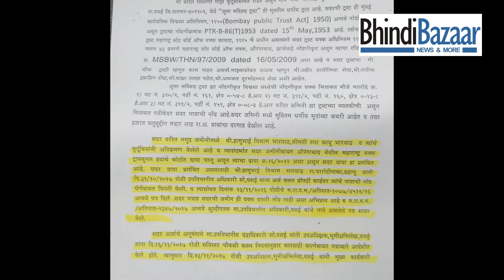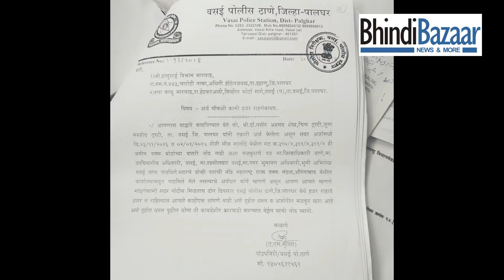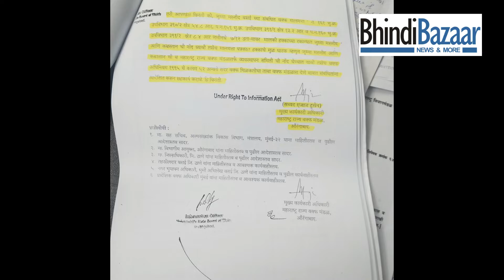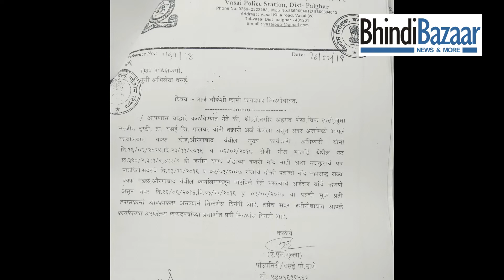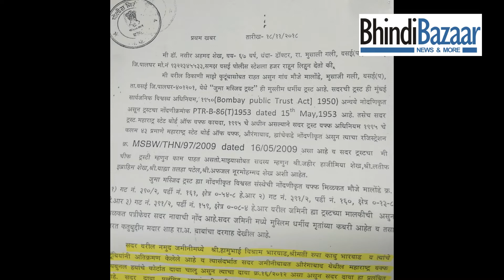RS. 80 CRORES WAQF GHOTALA | BhindiBazaar VIDS